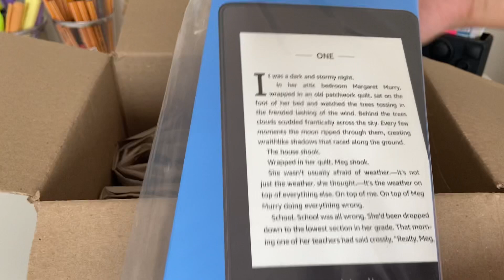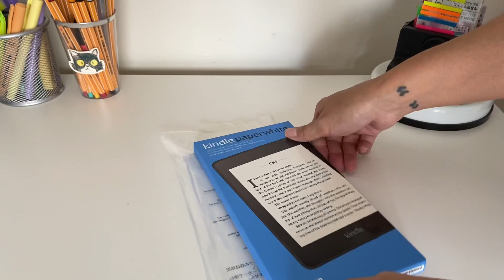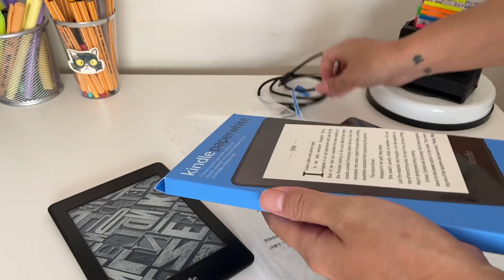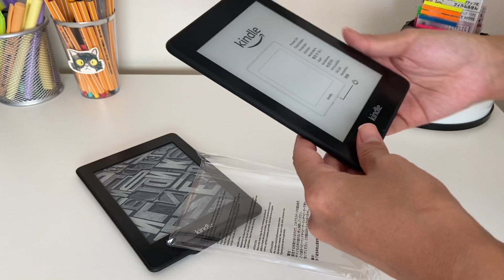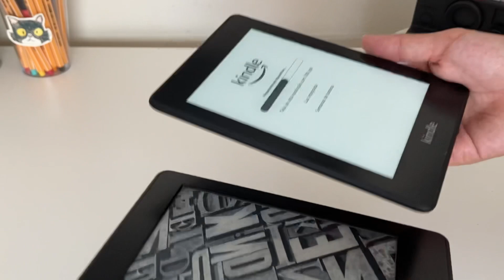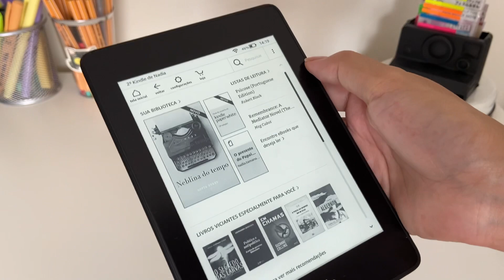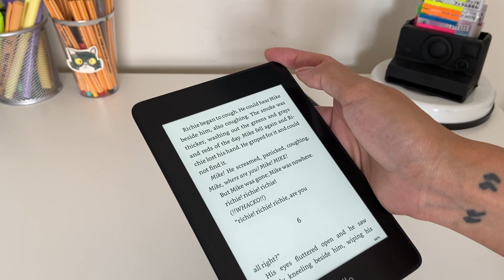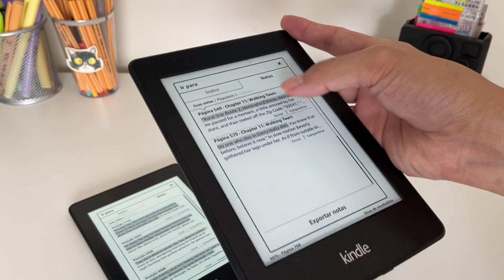UNBOXING DE KINDLE: configurando o novo aparelho | Namanita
PROMOÇÃO KINDLE UNLIMITED 3 MESES POR R$ 1,99!

Assine o Kindle Unlimited
Compre o Kindle Paperwhite
Compre o Kindle 10ª geração